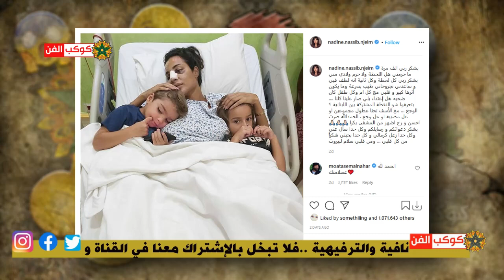نورة علي تعلنها ..دنيا بطمة قدوتي ولكنها تستحق العقاب/كارينا كابور وسيف علي خان ينتظران مولودهما